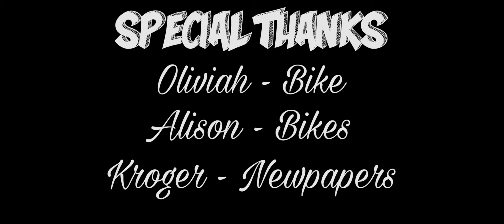Paper Boys (Belmont Motion Picture)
Paper boys is about two neighborhood kids that clash because one paper boy named Billy will not stay on his route. Billy's attempt to take over Conner's route ends up in a failure as someone else has already taken over the paper routes in the neighborhood.

Paper Boys is a short film presented by JDenbrock.
A Belmont Motion Picture written and directed by
Jacob Denbrock
Shot on BMPCC